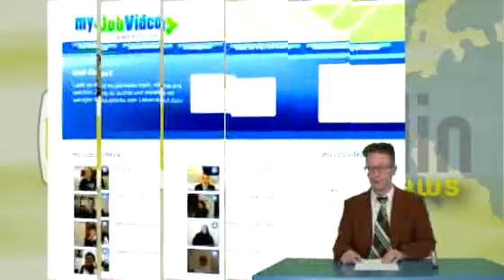WBNews: Die Homepage für die Chancenlosen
WBNews vom Oktober 08: Auf myjobvideo.de können Arbeitslose selbstgedrehte Bewerbungsclips hochladen. Dies soll einem potenziellen Arbeitgeber einen realistischen Eindruck vom Bewerber vermitteln. Realistischer, als es das gute alte Passfoto könnte. Der Eindruck der meisten Videos auf myjobvideo ist jedoch ein wenig zu realistisch. Alle WB-News-Folgen